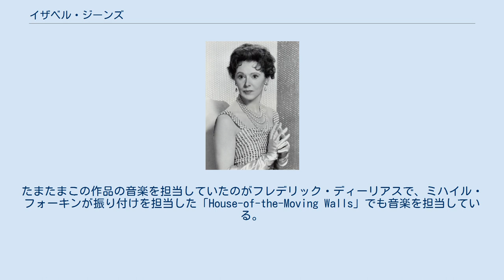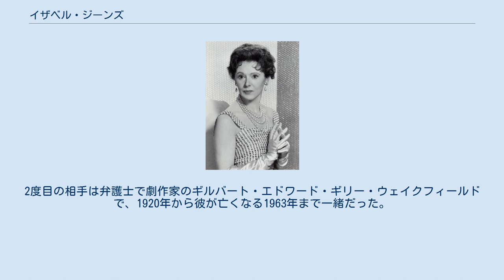イザベル・ジーンズ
イザベル・ジーンズ（Isabel Jeans、1891年9月16日 - 1985年9月4日）は、イギリスの女優。
舞台や映画に出演している。
アルフレッド・ヒッチコック監督の映画や、1958年のミュージカル映画「恋の手ほどき」での大叔母アリシアの役などで知られている。
 美術評論家の娘としてロンドンに生まれる。
最初は歌手になることを考えていたのだが、1908年、15歳の時にロンドンで初舞台を踏む。
これは、ハーバート・ビアボーム・トゥリーの招きによるものだった。
ブロードウェイには、1915年1月に「愚かな妻と結婚した男」への出演で、そして1915年2月の「真夏の夜の夢」でのタイタニア役を務めることでデビューしている。
1919年のロンドンでのミュージカル「キッシング・タイム」ではメルシア・メリヴェイル夫人役を務めている。
1923年には、ロンドンのヒズ・マジェスティズ・シアターでのジェイムズ・エルロイ・フレッカー・プロダクションの作品「ハッサン」に出演している。
たまたまこの作品の音楽を担当していたのがフレデリック・ディーリアスで、ミハイル・フォーキンが振り付けを担当した「House-of-the-Moving Walls」でも音楽を担当している。
1924年にはロンドンのプリス・オヴ・ウェイルズ・シアターで上演されたアイヴァー・ノヴェロの作品「ネズミ」に出演している。
翌1925年にはロンドンのリリック・シアターでリチャード・ブリンズリー・シェリダンの作品「恋がたき」で、クロード・レインズ、レインズの前妻マリー・ヘミングウェイ、レインズのその当時の妻ベアトリクス・トムソンらと共演している。
 アルフレッド・ヒッチコック監督のサイレント映画、「ダウンヒル」（1927）と「ふしだらな女」（1928）への出演の他、イギリス映画に出演している。
その後、1937年に始まるハリウッド映画に貴婦人役で出演、ヒッチコックの「断崖」（1941）の他、バナナ・リッジ（1942）、ギギ（1958）、ア・ブレス・オヴ・スキャンダル（1960）などに出演した。
 その他、ロンドンで1936年に「幸福な偽善者」に出演している。
また、ブロードウェイでは1930年の「The Man in Possession」でのクリスタル・ウェザビー役、1948年の「Make Way for Lucia」でのエメリン・ルーカス夫人役がある。
イギリスの作品では、アントン・チェーホフの作品「かもめ」（1949年、ロンドンのリリック・シアター、またセント・ジェイムズ・シアター）、ジャン・アヌイの作品「アルデール」（1951年、ヴォードヴィル・シアター）、ノエル・コウォードの作品「ザ・ヴォルテクス」（1952年、リリック・シアター）、ウィリアム・コングリーヴ作「ザ・ダブル・ディーラー」（1959年、オールド・ヴィック・シアター、その他のこの劇場での作品にこの年一杯ジュディ・デンチと共に出演する）。
ジーンズは、オスカー・ワイルドの作品のウエスト・エンドでの上演にも出演し、「ウィンダミア夫人の扇」（1945年、ヘイマーケット・シアター、ジョン・ギールグッド監督、1966年にはロンドンのフェニックス・シアターでも上演）、「つまらぬ女」（1953年、サヴォイ・シアター）、「真面目が肝腎」のブラックネル夫人（1968年、ヘイマーケット・シアター）などが挙げられる。
 ジーンの兄デズモンドは俳優でありボクサーでもあった。
一方、妹のウルスラは性格女優として名を馳せ、俳優のロジャー・リヴジーと結婚している。
 ジーンは2度結婚している。
1度目は俳優クロード・レインズとで、1913年から1918年まで結婚していた。
2度目の相手は弁護士で劇作家のギルバート・エドワード・ギリー・ウェイクフィールドで、1920年から彼が亡くなる1963年まで一緒だった。
競馬とポーカーを好んだ。